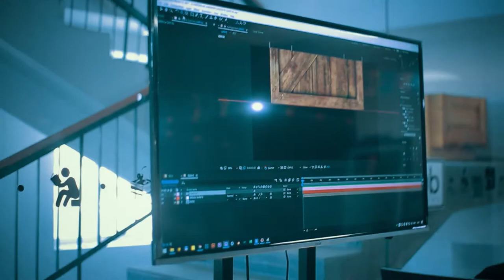🎥"Video montaj" kursi dars jarayonlari qanday olib boriladi?🤔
Buni quyidagi video orqali tomosha qiling...

Darslarni  “STRONG EFFECT” o'quv sistemasi asoschisi. Sohada 10 yillik tajribaga ega, oliy ma'lumotli, ZO'R TV, O'zbekkino agentliklarida faoliyat yuritgan O'tkirbek Karimov olib boradi.